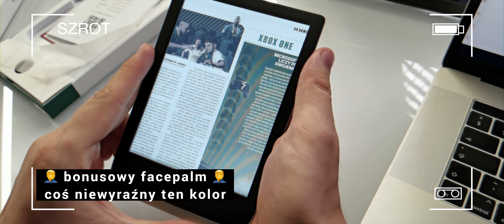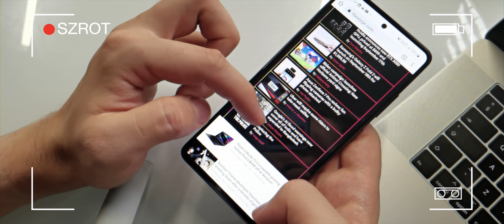Gadżety chcą mnie zabić! | SZROT #4 ft. Robert Nawrowski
Najlepsze nowe gadżety! SZROT, czyli Szybkie Zestawienie Rzeczy z Ostatnich Tygodni. Szybko, sprawnie, na luzie. Dziś dowiecie się między innymi jak nie oszczędzać na komiksach, za to oszczędzać na słuchawkach. I dlaczego myślałem, że Samsung chce mnie zabić :)

Zostaw subskrypcję, to dla mnie bardzo ważne ❤️

🔋 Sprawdź fajne gadżety GreenCella, sponsora kanału - po pierwsze, w ten sposób bardzo mnie wspierasz, a po drugie są naprawdę spoko 😉

Z kodem “PowerByPisarski” masz 10% zniżki na powerbank PowerPlay10 i ładowarkę Power Source - obu używam na co dzień 😉

🚨 KONKURS 🚨

1. NIE JA TO WYMYŚLAŁEM, TAKIE SĄ ZASADY. No dobra, to mój pomysł.
2. I napisać dowolny komentarz pod tym filmem, którego treść zaczyna się od [K]
3. Czas na zgłoszenia macie do 11. września 2020.
4. O potencjalnym zwycięzcy (bo musi się jeszcze zgłosić😉) poinformuję do 15. września 2020 w przypiętym komentarzu pod filmem, a także w karcie społeczność i odpowiadając na jego komentarz.
5. Wygraną w konkursie jest gimbal Feiyu-Tech VLOG Pocket 2 ufundowany przez polskiego dystrybutora produktów firmy. Dostarczę go zwycięzcy poprzez wysyłkę Pocztą Polską lub Paczkomat :)

POWODZONDA

📸 Autor miniaturki - niezastąpiony Konrad. Fajne fotki robi

🎬 Najlepsze efekty i wtyczki do montażu filmów w Final Cut Pro, których używam - serio, nie znajdziecie niczego fajniejszego :)

00:00 Elo, elo!
0:59 Nietypowy czytnik
2:53 Tanie słuchawki Xiaomi
4:54 Tani smartfon 5G
6:39 Zegarek, który chciał mnie zabić
8:43 Gadam z Robertem
11:37 Fajny gimbalek
14:37 Gra odcinka
16:03 Ważne wyliczenia + narka